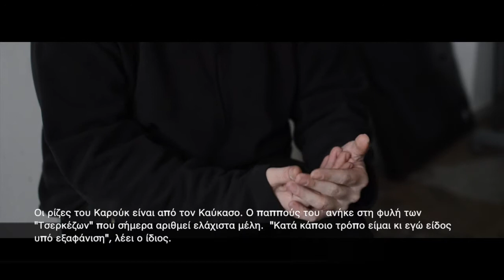Vassilis Karouk 2012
Vassilis Karouk